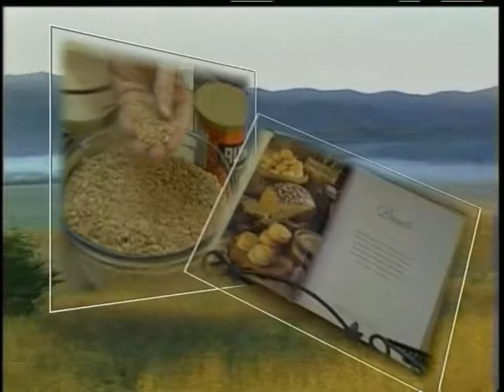Cooking With Miss "O" #6 - Whole Wheat Waffles and Pancakes with fruit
Waffles and pancakes are great for breakfast, but don't neglect their possibilities as a dessert!  Summer is a great time to incorporate fresh fruit into your recipes!